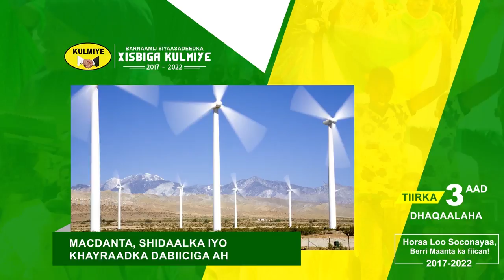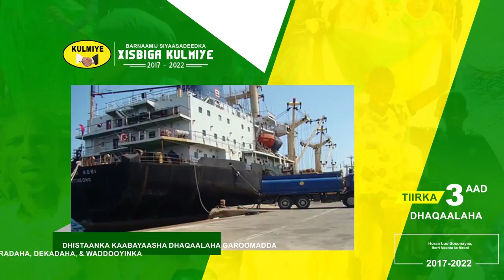Tiirka 3aad Barnaamijka Xisbiga KULMIYE oo ka hadlaya dhaqaalaha iyo horumarka